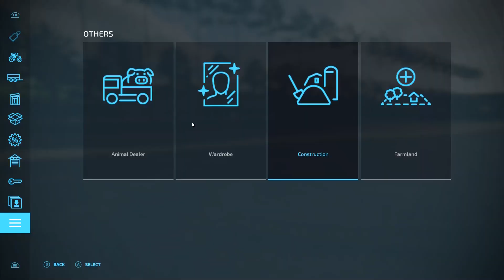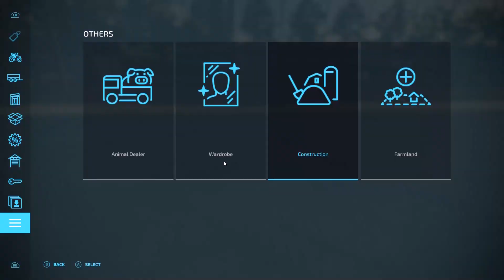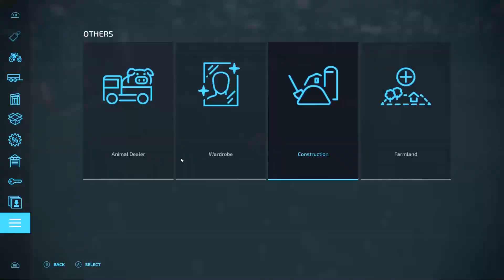FS22 | Frontier | Timelapse #43 | Basketball court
Today we build a basketball court and build the last rental house